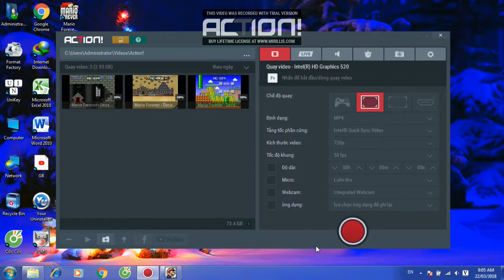Mario Forever All Stars 2 - Nightmare Before Christmas - World 3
The new world of All Stars 2 has released - World 3 - Frigid Forest made by Phantom Sapphire and TheSharkMaster . Seriously , this is the second time I have completed level 3-2 . I couldn't beat level 3-5 because It's so hard ( special is the battle with Reznor )